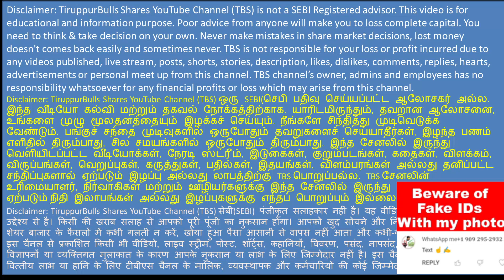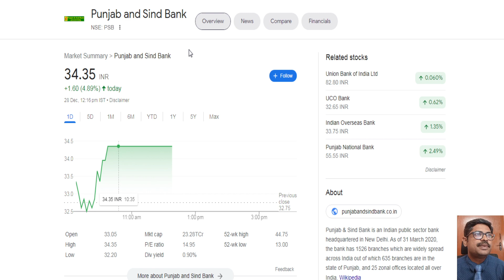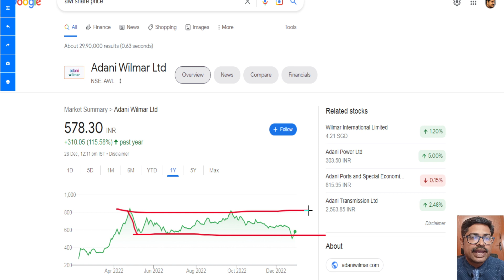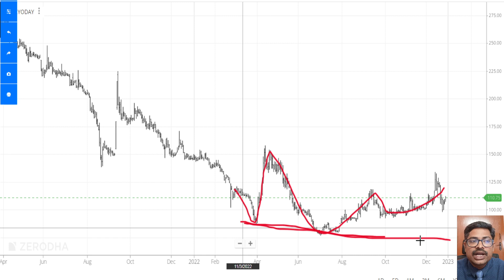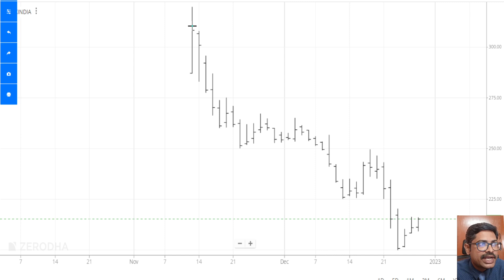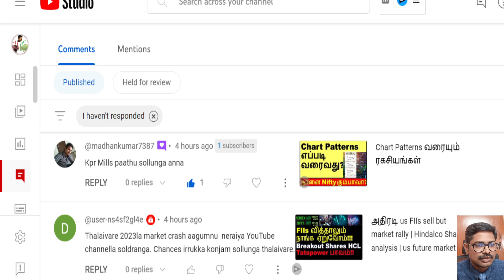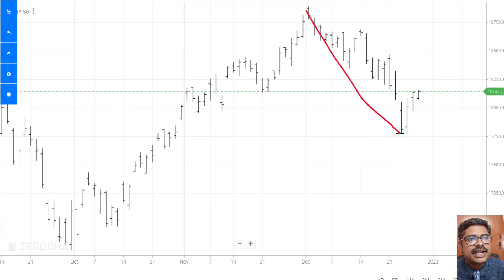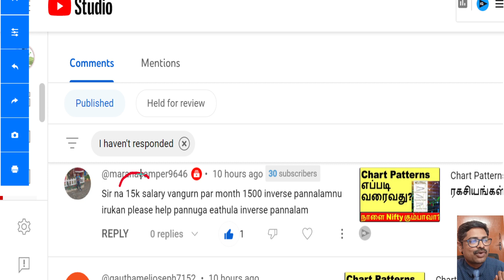2023ல Share market crash ஆகுமா? | rvnl share analysis | ipl share analysis | suryoday share support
2023ல Share market crash ஆகுமா?..!!!
rvnl share analysis,
ipl share analysis,
suryoday share support.

Global markets flat, 2 more days!
US futures flat + Europe futures
For the last 3 days FIIs in sell
DIIs unbelievable, 21004 cr buy
Still PSU banks are in focus
   Punjab & Sind bank board will
   meet on Dec. 30 to consider
   raising Rs250cr within 12 mths
- Hacker stole Railway psngr data?

All indices in green, cool.
-AWL share back to back Ufreeze.
What is upper circuit?

Rail Vikas nigam up 5%: RVNL has been appointed as the implementation agency for the UTF Harbor Project in Maldives, worth Rs 1,544.60 crore. This is a strategic project of the Government of India.

Support and Resistance levels works like a charm: The RBI approved reappointment of Baskar Babu Ramachandran as the MD and CEO of the Suryodaya small fin bank for three years, starting Jan. 23, 2023. Stock rallied 5% today.
இன்னொரு உதாரணம்: India Pesticides company’s subsidiary Shalvis Specialities has received environmental clearance for setting up manufacturing plant of agrochemicals and intermediates, API ingredients and intermediates and fine chemicals manufacturing unit in Hamirpur, Uttar Pradesh. +8%

யாருனாவது இருக்கீங்களா: DCX Systems company to meet the investors and analysts as on Dec 28. The IPO price was Rs 207.